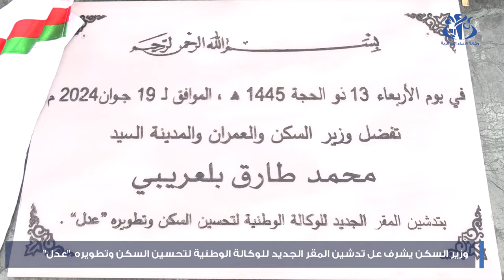وزير السكن يشرف على تدشين المقر الجديد للوكالة الوطنية لتحسين السكن وتطويره " عدل"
الجزائر(وأج)- أشرف وزير السكن والعمران والمدينة محمد طارق بلعريبي، بالجزائر العاصمة، على تدشين المقر الجديد للوكالة الوطنية لتحسين السكن وتطويره " عدل"، وبالمناسبة، قدم الوزير أرقاما تتعلق بانجازات الوكالة خلال السنوات الأخيرة.